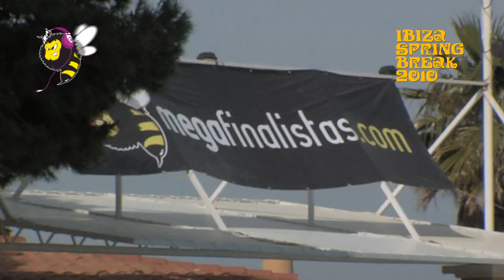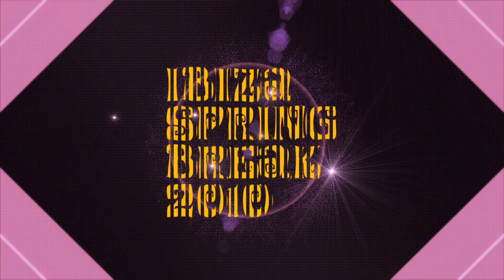IBIZA SPRING BREAK 2010 - Official Aftermovie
Viagem de finalistas a Ibiza, a novidade de 201, o destino de praia mais bombástico do ano!

Praias paradisíacas, 24h de animação. O destino revelação de 2010! Esta foi a tua viagem de finalistas!!